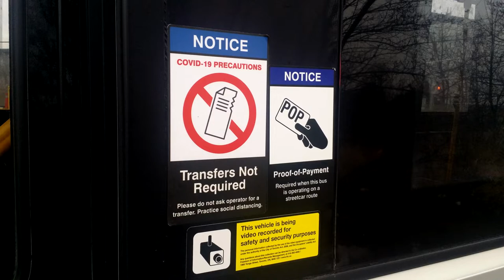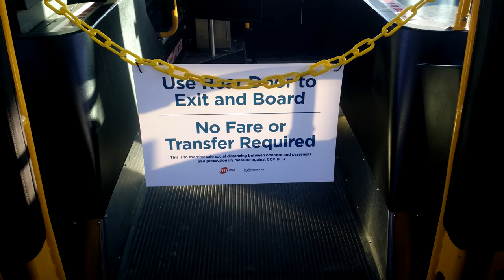2020 Transit Photos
These are all of the photos that were taken in 2020 and some that were posted on the Transmania Ontario Facebook page, and shown in my bus route videos.